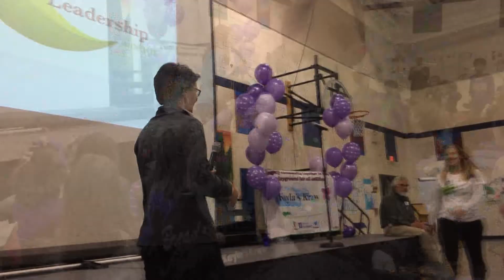[12.26.14] CBS 58 | MMG: Kayla's Park.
WDJT CBS 58, Making Milwaukee Great. Reporter: Nate Kuester, Editor: Brandon Smith. Additional projects can also be found on this YouTube channel.